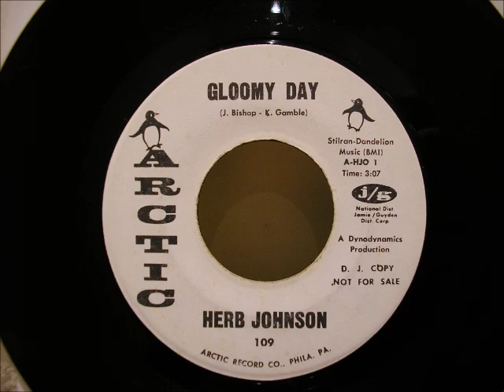herb johnson gloomy day arctic